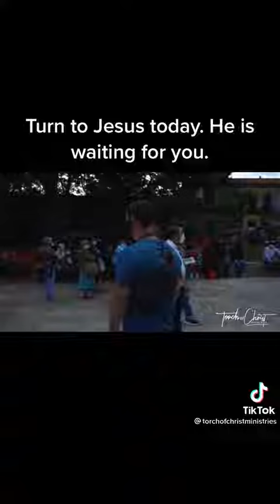Turn to Jesus TODAY!!! He is waiting for YOU!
Jesus Christ is coming back, and it's SOONER than you think!! You must be born again to enter the kingdom of Heaven John 3:3-5 & John 3:16-21 & Romans 10:9-10. THESE ARE NO LONGER THE LAST DAYS BUT THE THE FINAL MINUTES!! GET RIGHT WITH GOD WHILE YOU STILL CAN BY ACCEPTING JESUS CHRIST!!
Forums, articles, blogs of these Endtimes:
- 50 Reasons why we are living in the end times
- Jesus is Coming Soon!
It´s After the Rapture... were you left behind? - Check this out!
  ↑ If you are reading this because millions of people have suddenly and mysteriously disappeared,
    then you are looking for answers to what has happened, why it has happened, and what will be happening next.
  ↑ What is the Rapture and what does it have to do with me?
Questions Answered: Is Jesus God? Will I make it into Heaven?
True salvation that is found in Christ alone, by grace through faith, not of good works lest anyone boasts! (Ref. Ephesians 2:8)

For All have sinned and fallen short of the Glory of God! (Romans 3:23) Only God is perfect, so The Perfect God came down in the form of Man and died to save His imperfect creation from eternal destruction.

Jesus cares for you, no matter who you are or what you've done.
He thought of you on that cross.

Jesus loves whoever reads this(Yes YOU!) and He is coming!! When many disappear from the earth, It's was the Rapture! I pray you get ready and stay ready!

FOR TODAY IS THE DAY OF SALVATION!
|Romans 10:9-10  If you declare with your mouth, “Jesus is Lord,” and believe in your heart that God raised him from the dead, you will be saved. For it is with your heart that you believe and are justified, and it is with your mouth that you profess your faith and are saved.| God sent His one and only Son to come die on the cross for us, He took that punishment that we deserve so u can have eternal life ( John 3:16 ) Please accept Christ and Live for Him today! Our tomorrow is not promised but your place in eternity, either Heaven and eternal Life by accepting Jesus Christ (Romans 10:9-10) or Hell and eternal death by not accepting Jesus Christ is (John 12:48-49), is promised!!